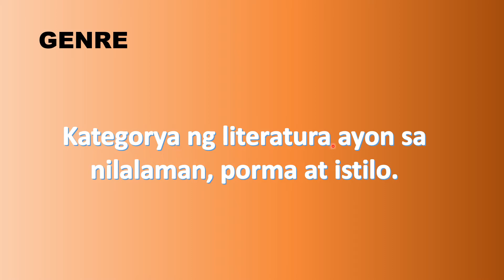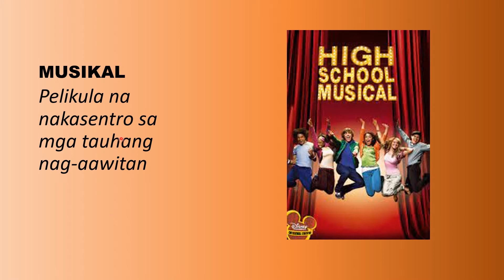GENRE NG PELIKULA